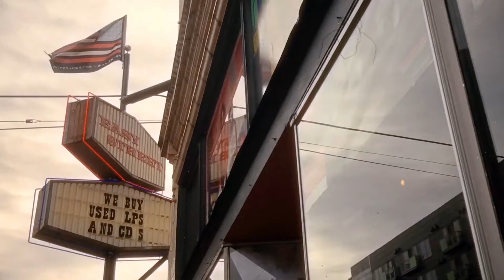Small Business Saturday 2021 Thunder Road Guitars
From the garage to the stage: Thunder Road Guitars, School of Rock, Easystreet Records & London Bridge Studios believe in supporting your musical journey! Come celebrate the magic of SmallBusinessSaturday with your community Saturday November 27th, 2021 and remember to DreamBigShopSmall."

Video by: @ryan.cory